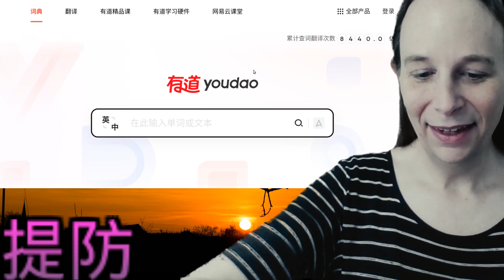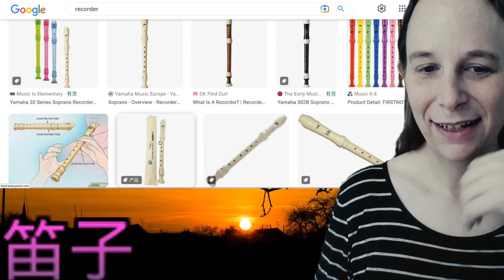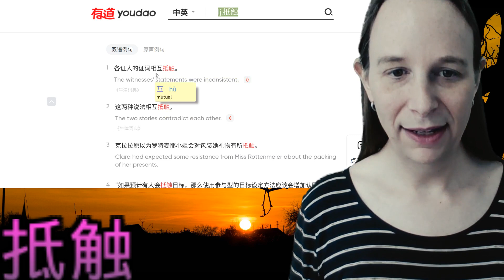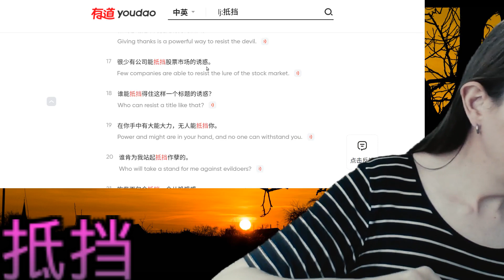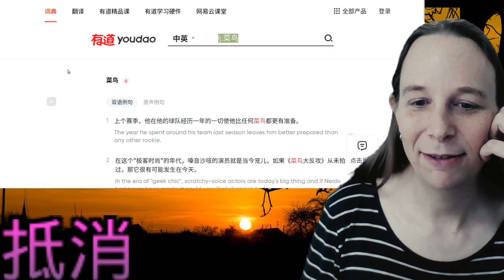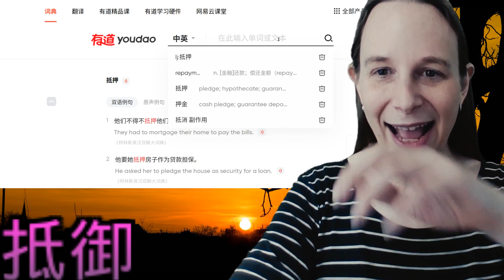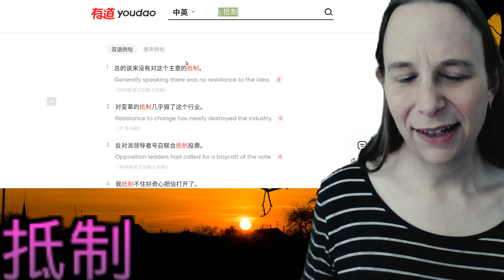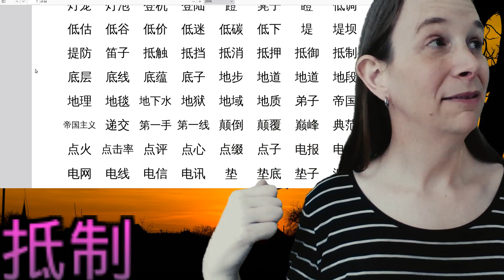Studying Chinese HSK7-9 vocab: 提防 笛子 抵触 抵挡 抵消 抵押 抵御 抵制 [Chinese subtitles]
Study Chinese HSK7-9 vocab with me!  I like to dig deep when I'm studying vocabulary, and make lots of mental connections.

0:00 Intro
0:07 提防
6:58 笛子
14:20 抵触
20:37 抵挡
30:35 抵消
36:00 抵押
41:35 抵御
50:23 抵制

The HSK7-9 vocabulary pdfs I made are They should precisely follow the new Standards (i.e., HSK 3.0).

This video was originally part of my "500 hour challenge" where I'm trying to record 500 hours of me speaking Chinese, although it seems to be evolving into a vocabulary video series.